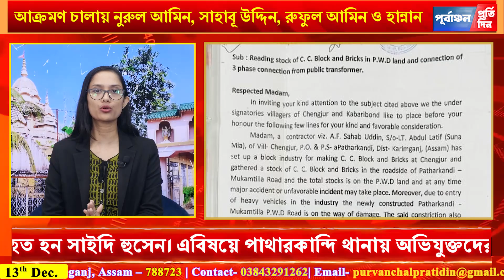দ"লবদ্ধ আ"ক্র"মণে গু"রু"তর আ"হ"ত কাবাড়িবন্দের ওয়ার্ড সদস্যার প্রতিনিধি, থানায় মা"ম"লা